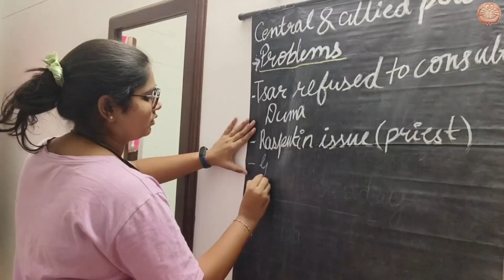Daily life as a B.Ed. Student in BANASTHALI VIDYAPITH | Iti Agarwal | Vlog 42 | Cookie with Doraemon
📚 **My B.Ed. Journey: A Reflection on Education and Growth** 🎓

Hey fam! 👋 Join me in today's video as I take you through my journey as a B.Ed. student. From the early days of learning theories to hands-on teaching experiences, I'm excited to share the highs, lows, and valuable lessons I've gained along the way.

🔍 **Topics Covered:**
- Navigating Educational Theories 🧠
- Classroom Experiences and Challenges 🏫
- Collaborative Learning and Networking 🤝
- Personal Growth and Development 🌱
- Tips for Future B.Ed. Students 📝

📖 **Recommended Readings:**